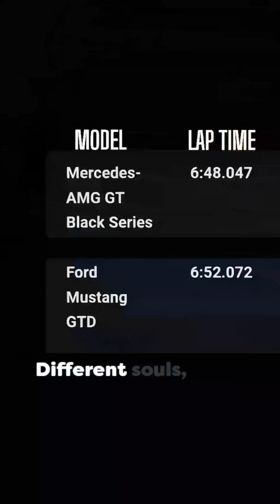Similar than you think it is but what make it different? Explained!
The Mercedes-AMG GT Black Series (720hp, 800Nm, ~202mph, ~6:48 Nürburgring time) is a V8 track monster focused on downforce & aerodynamics, while the new Ford Mustang GTD (826hp, ~900Nm, ~202mph, ~6:52 Nürburgring time) brings GT3 race tech to the road with a supercharged V8 & rear transaxle for balance, both pushing street cars to extreme limits but with distinct engineering philosophies.
Mercedes-AMG GT Black Series (2020)
Engine: 4.0L V8 Biturbo
Horsepower (HP): ~720 hp (537 kW)
Torque: 800 Nm (590 lb-ft)
0-100 km/h (0-62 mph): 3.2 seconds
Nürburgring Lap: 6:43.616 (short lap) / 6:48.047 (full lap)
Key Features: Massive active aero (twin rear wings), flat-plane crank V8, motorsport tech, lightweight construction.